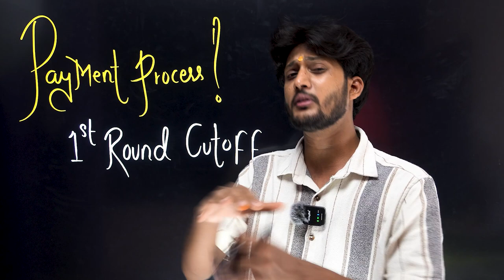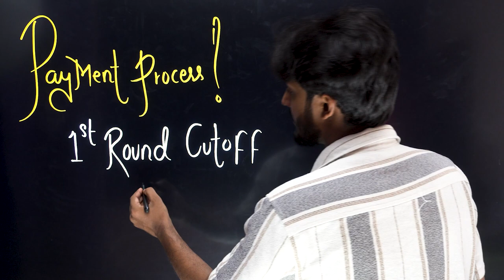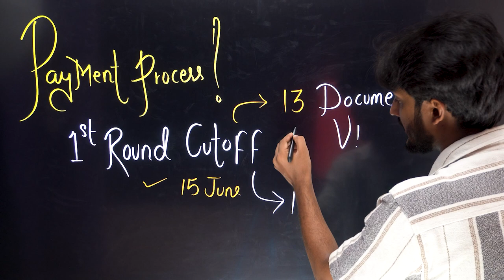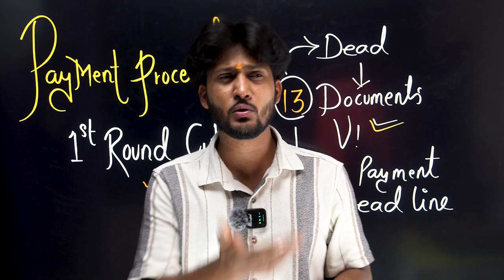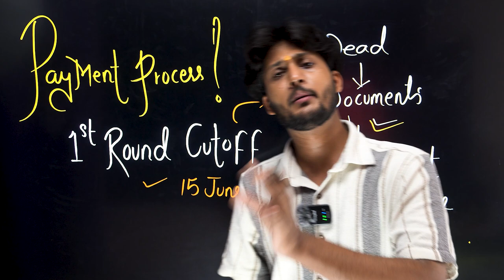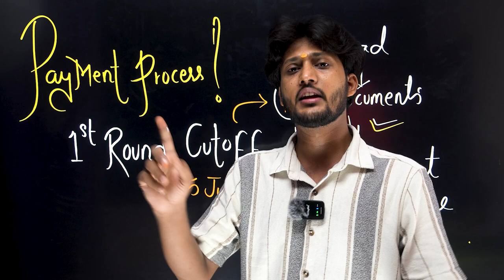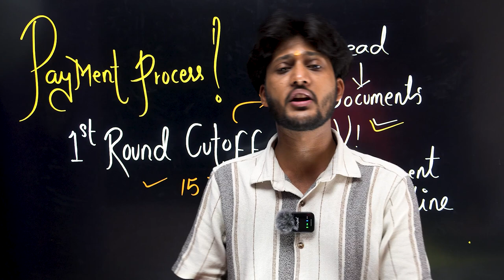BHU PG Payment Deadline for 1st Round Cutoff 2024 By neersir